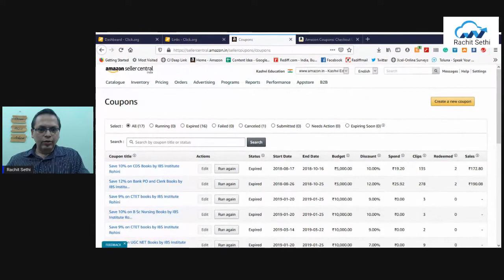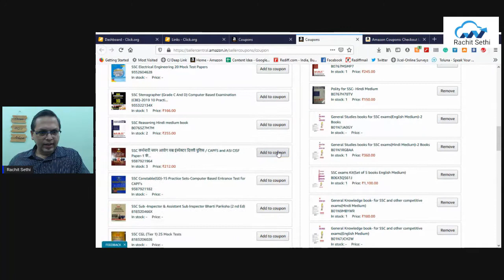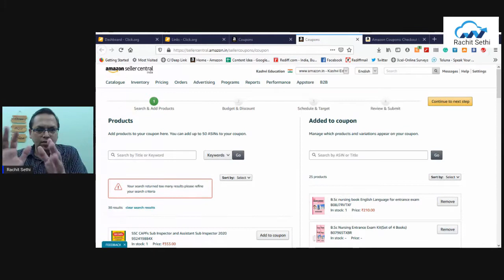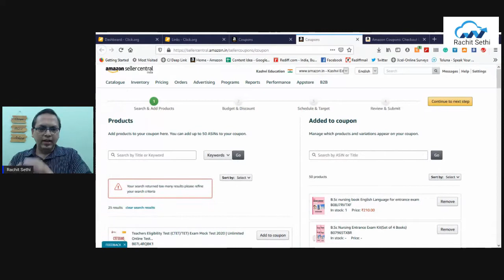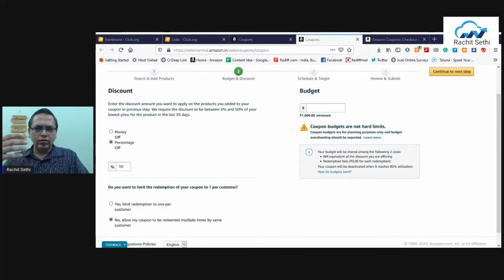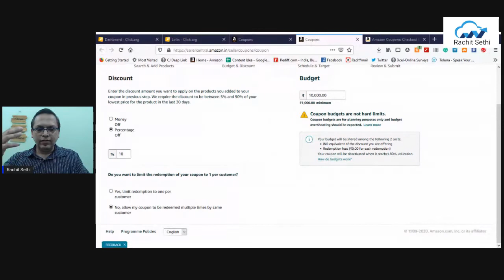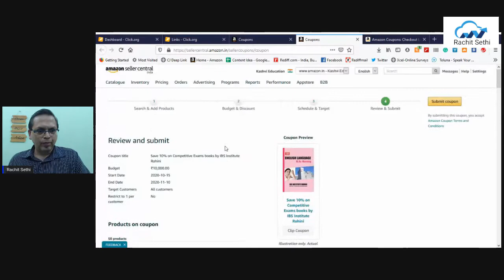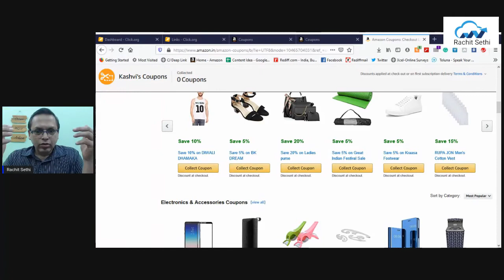Coupons To Increase Sales On Amazon - How To Make More Sales On Amazon Fba 2020 | Simple Ways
IMPORTANT RESOURCES

coupons to increase sales on amazon - how to increase sales on amazon | must-use tips for amazon seller. how to create amazon coupons to increase sales on amazon seller central. amazon coupons are a new way to increase sales on amazon.. hello guys in this video I will show you a new way to attract more customers and increase sales on amazon with amazon coupons... this is one of the biggest ways to increase your sales on amazon.

 the perfect advice for anyone who's stuck or ever wondered how to further increase sales on amazon...

how to win buy box on amazon 🔥 how to increase sales on amazon (India).
hey everyone in this video I'm going to show you a few simple ways to increase sales in your amazon business.
Tips to increase sell on amazon, amazon par sale kaise badhaye. this video is about ways which can help you increase sales not only on Amazon but any other e-commerce site...
this video is all about how to create amazon coupons to increase sales on amazon seller central | full guide

want to increase your amazon sales traffic  and rankings?
top ways to increase amazon sales, traffic, and rankings |
how to drastically increase amazon sales by doing this! amazon par sales kese badhae-is video main hum online marketplace amazon par sales increase Karne ya orders badhane ki tactics ke bare me bat kr rhe hai.

how to create amazon coupons to increase sales on amazon seller central | full guide